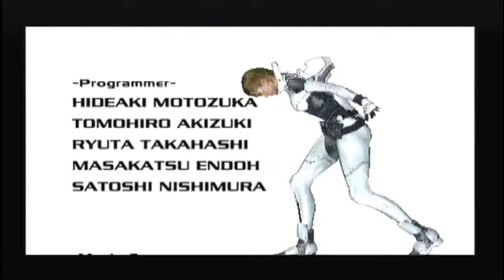Product Number 03 #011 - Continue?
Wir beginnen mit diesem Part einen neuen Playthrough. Diesmal spielen wir Vanessa Z. Schneider, eine Söldnerin auf einem trostlosen Planeten, welche gegen Maschinen in den Kampf zieht. Ihr Auftraggeber ist geheim, sowie wir auch nicht genau wissen, was unser Ziel ist. Wir wissen nur, jeder Abschuss bringt Kohle. Diese Kohle stecken wir in neue Anzüge und Feuerkraft.